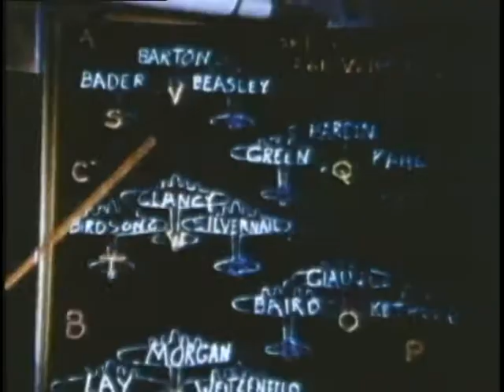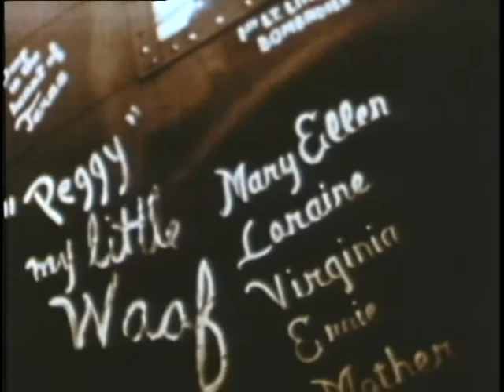Military Aircraft - The Story of the B-17 “MEMPHIS BELLE” (USAAF film) by War Department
MILITARY AIRCRAFT – B-17 FLYING FORTRESS “MEMPHIS BELLE”

In this US Army Air Force film the story of the B-17 Flying Fortress “MEMPHIS BELLE” and her crew is told.  The Memphis Belle and crew flew 25 successful combat missions from 17 May 1942 to 7 Nov 1943 during World War II.